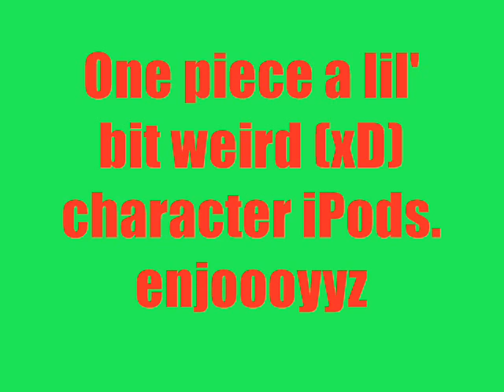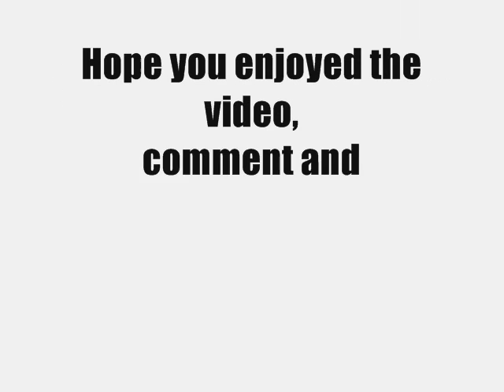One piece character iPods :]].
Yeah, well like the title said, One piece character iPods xd, a smut of weirdness in it (aa).
purely fan made :]. and btw, i couldnt find a picture of brook, so sorry brook fans :"[.

© to Eiichiro Oda for the awesome anime/manga one piece.

songs;

intro: naruto soundtrack

1.britney spears - womanizer
2.tokio hotel - rescue me
3.nancy sinatra - bang bang (kill bill soundtrack)
4.toy box - tarzan and jane
5.cute is what we aim for - doctor
6.nelly furtado - maneater
7.styxx - mr.roboto
8.basshunter - i can walk on water, i can fly

ending: naruto shippuden intro, nobodyknows+ - hero's come back

ENJOOYYY COMMENT AND RATE! :D